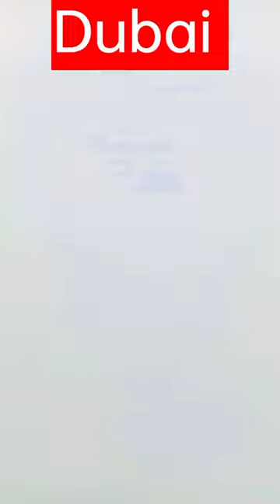AHU V\S FAHU Dubai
FAHU Kya he
duct ac Kya he
ac kaise repair kre
duct able ac